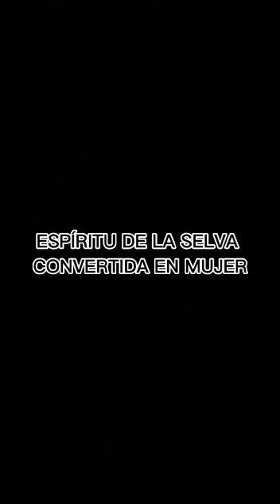danza nacionalidad Kichwa de la Amazonia